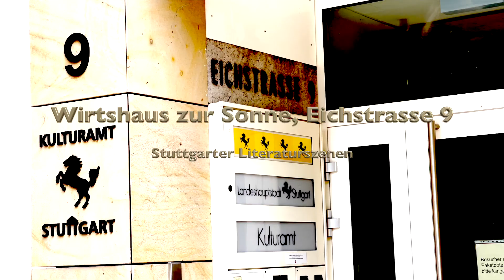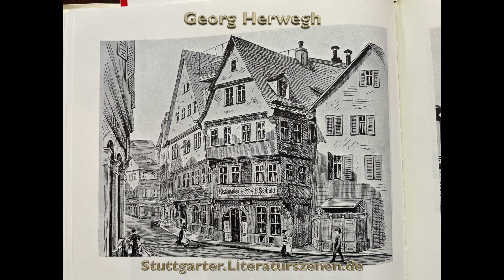Herwegh, Stuttgarter Literaturszenen, In der Wirtschaft „Zur Sonne“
Georg Herwegh
*31. Mai 1817 in Stuttgart; † 7. April 1875 in Baden-Baden
In der Wirtschaft „Zur Sonne“
(heute Kulturamt, Eichstraße 9) und in der Rotebühlkaserne (heute Finanzamt)

Ein Goethe-Zitat und seine fatalen Folgen – Herwegh ist der bedeutendste Lyriker, den Stuttgart hervorgebracht hat, doch ist er heute (leider!) weitgehend vergessen. Um dem Militärdienst zu entgehen, flüchtete er im Alter von 22 Jahren aus Stuttgart und Württemberg. Seine danach entstandenen „Gedichte eines Lebendigen“ machten ihn zum gefeierten Liebling des literarischen Publikums, aber verhöhnt und diffamiert wurde er, nachdem er eine aktive Rolle in der Badischen Revolution von 1848 übernahm – zusammen mit seiner Frau Emma.

Georg Herwegh: Marcus Michalski
Mutter: Gesine Hannemann
Erzählerin: Barbara Stoll
Graf von Scheler: Robert Atzlinger
Oberst von Maisrimmel: Martin Theuer
Emma Herwegh: Dorothea Baltzer
Kellnerin Luise: Luise Klann
Leibinger: Duke Span
Regie: Barbara Stoll
Film & Webdesign: Duke Span
Autoren:
Die Texte der Literaturszenen wurden verfasst von Barbara Stoll und Frank Ackermann.
Eine Verwertung der Texte ist nur mit schriftlicher Genehmigung der Autoren gestattet.